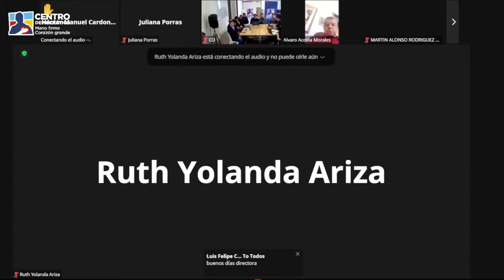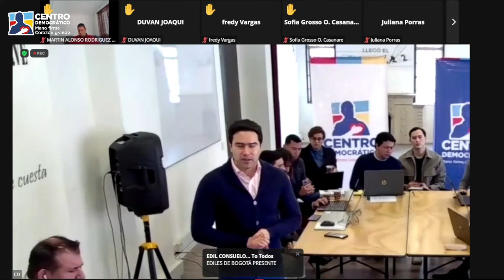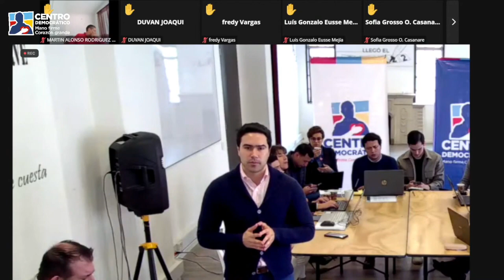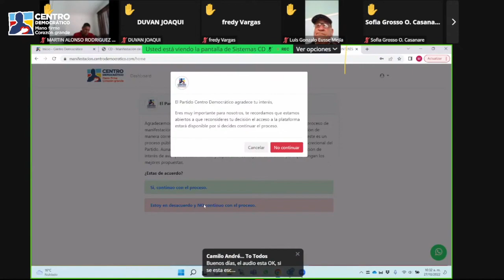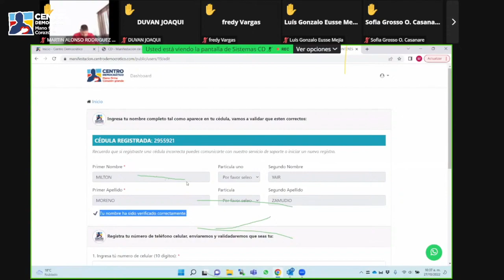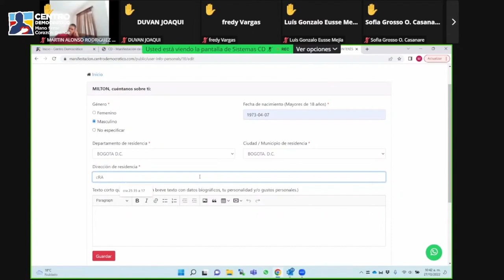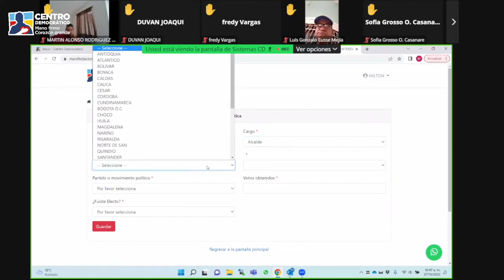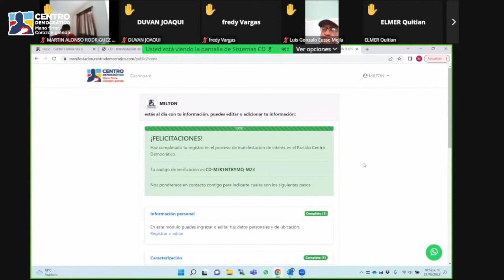Manifestación de interés para las elecciones locales 2023 - Centro Democrático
Entérate aquí de todo lo que debes saber para que puedas ser candidato a las elecciones regionales de 2023 y transformar el futuro de tu región o municipio.